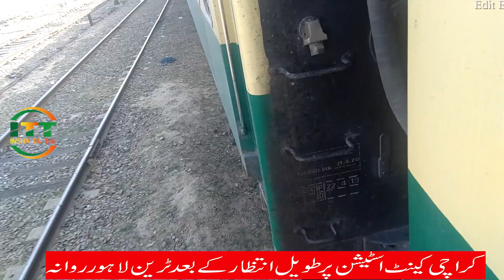Karachi se Lahore Train Journey | Karachi to Lahore 2019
Train journey Karachi to Lahore | Train ka safar | Rail ka safar

یہ چینل بچوں کےلئے بنایا گیاہے
میں پوری دنیاگھومناچاہتی ہوں
اب تک پاکستان،سعودی عرب سمیت جہاں جہاں گئیں ہوں وہاں وہاں کی ویڈیو اپنے چینل پرڈال رہی ہوں
برائے مہربانی اگرآپ کومیری ویڈیوز اچھی لگی ہوں توپلیز اسے سبسکرائب کرنانہ بھولیے گا
شکریہ